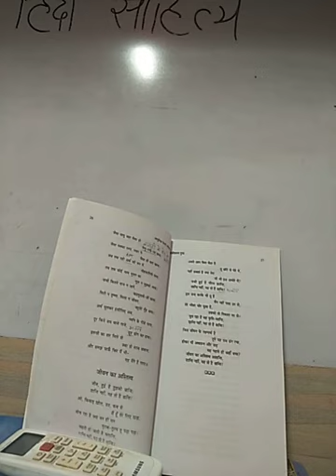मैथिलीशरण गुप्त व्याख्या-डॉ.संजू श्रीमाली